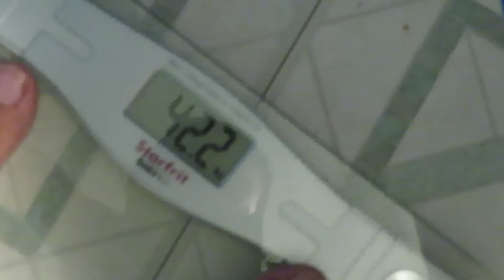Bikin tempe dikanada | diboongin ama timbangan | chit chat sama aurora | Vlog#24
my gear Camera canon SX730 HS